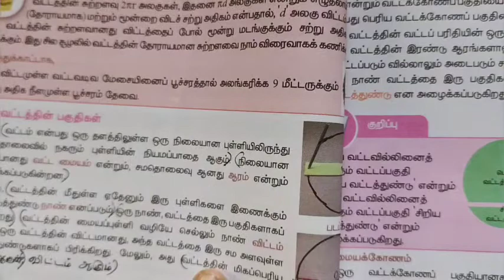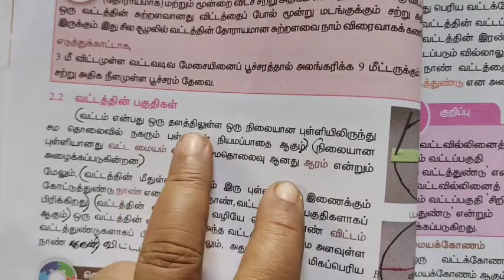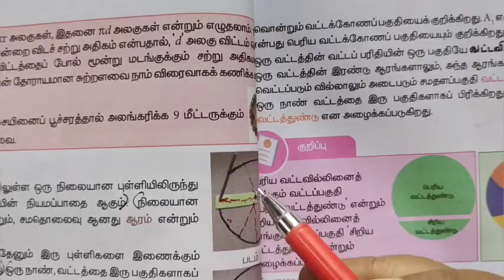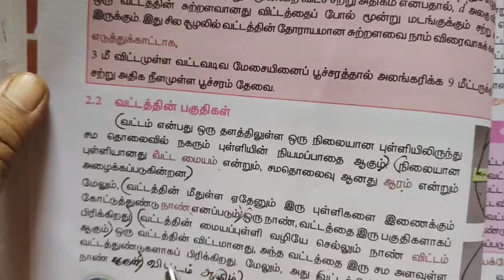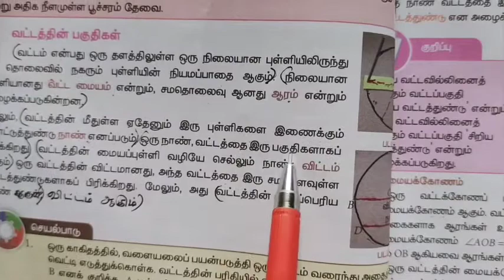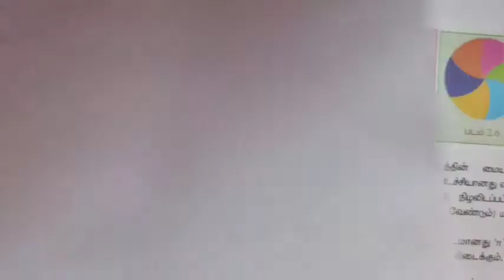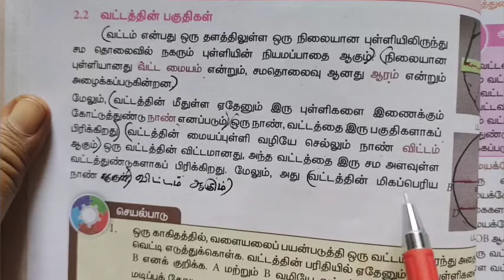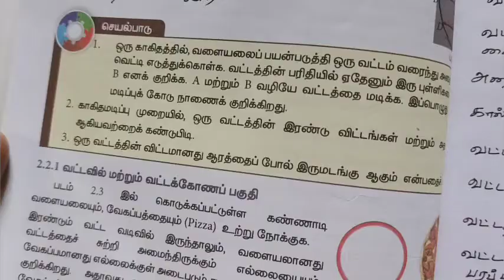8- Maths-அளவியல்-அறிமுகம் |TN Samacheer|@Gomathi maths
8- Maths-அளவியல்-அறிமுகம் |TN Samacheer|@Gomathi maths